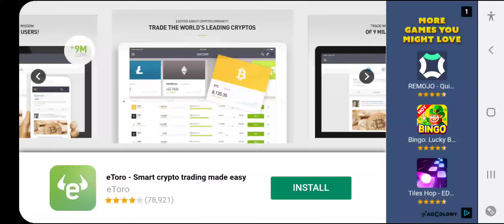Bus Simulator Ultimate Chicago to Milwauki